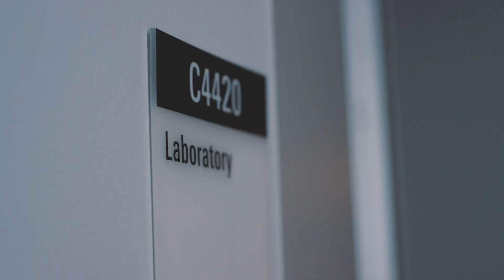Want to be a Field Service Engineer? Watch this FIRST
Want to be a Field Service Engineer? Watch this!  | Untitled Label

Looking for a new career and considering becoming a Field Service Engineer?
Let me ask you again. You want to be a field service engineer?

Well these are the two aspects of the job that may have you reconsidering. The two aspects are the equipment and the customers you will have to interact wit has an Field Service Engineer or technician.

Are you still searching on these.

field service engineer jobs
senior field service engineer
service engineering jobs
field engineering technician

VOUS VOULEZ ÊTRE UN INGÉNIEUR DE SERVICE SUR LE TERRAIN
您想成为一名现场服务工程师

00:00 Introduction
01:00 Equipment
03:35 Customers
05:23 Outro